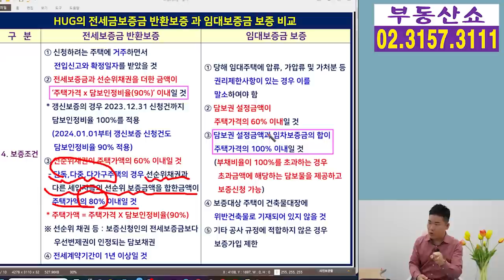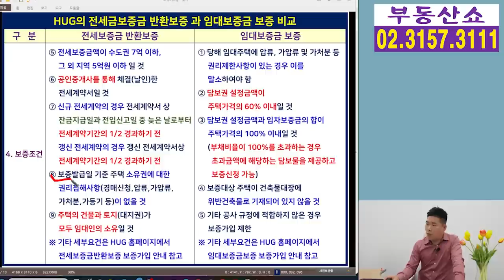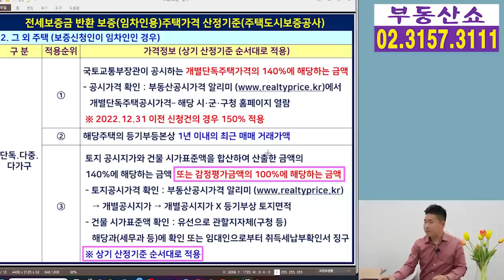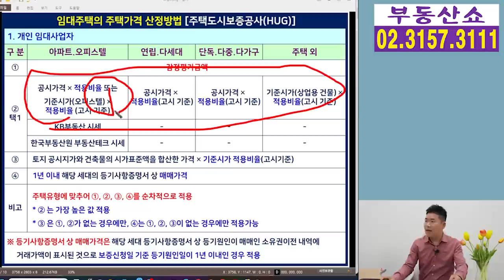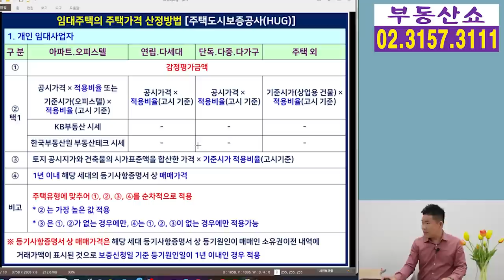전세 계약할 때 전세보증금반환보증과 임대보증금보증 정리! 주의할 것은 ?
전세계약을 할 때
생각보다 많은 집주인과 임차인 분들이
전세보증금반환보증이나
임대보증금보증 가입을 헷갈려 하십니다.
둘 모두 전세사기 피해를 막아주는
HUG(주택도시보증공사)의 보증상품 인데요,
두 상품은 누가 가입하고 어떤 차이점이 있는지
무엇을 주의해야 할지 알아보겠습니다.